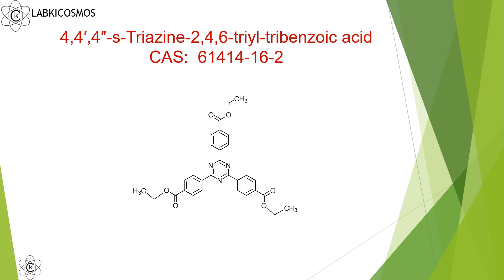4,4′,4″ s Triazine 2,4,6 triyl tribenzoic acid; CAS:61414-16-2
The molecule 4,4′,4″-s-Triazine-2,4,6-triyl-tribenzoic acid has a  CAS:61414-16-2 is used in chemistry and MOF, as well other applications.